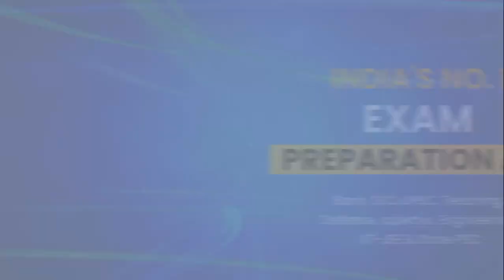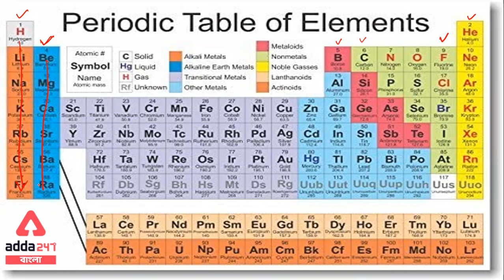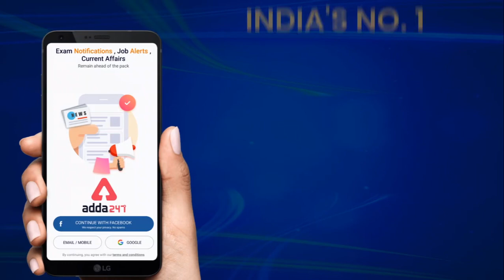Short Tricks | How to Remember Periodic Table? | Adda247 Bengali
periodic table,periodic table song,periodic table tricks,How to Remember Periodic Table?,adda247 bengali,periodic table of elements,chemistry
👉🏻 Free Mock For Kolkata Police SI & Sergeant Prelims Exam 2021 on 31st July

👉🏻 Upgrade To Mahapack

✅ West Bengal State Exam - Free Study Material Y

👉🏻 Mahapack -

👉🏻 Batches -

👉🏻 Test Series -

👉🏻 E-Book  -